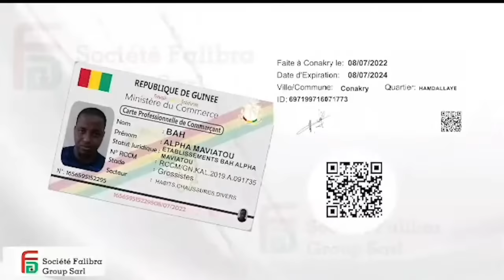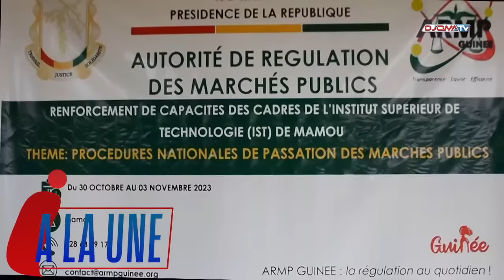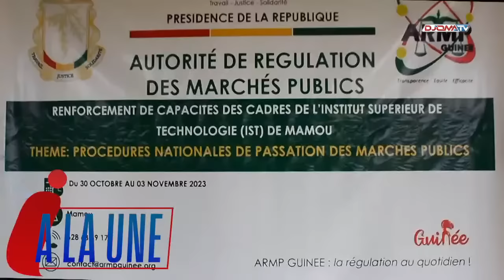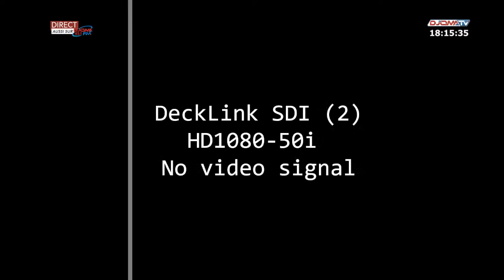On refait le monde du 02/11/2023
17h00 - 19h00
 93.1 FM
 Canal+ 244/ Easy TV 06/ Startimes 112